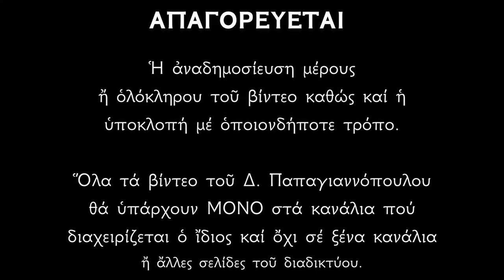Απολυτίκιο Αγίου Προφήτου Σοφονίου - 3 ΔΕΚΕΜΒΡΙΟΥ | Δημήτριος Παπαγιαννόπουλος